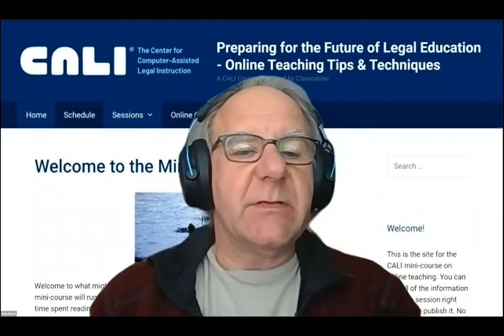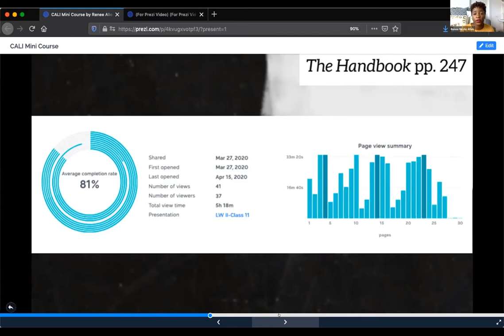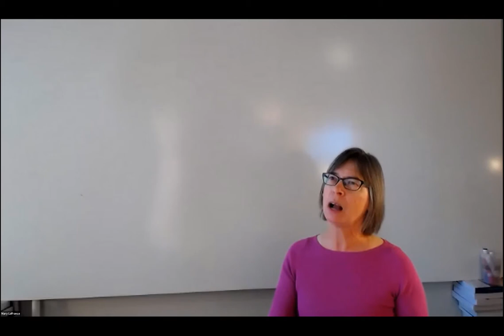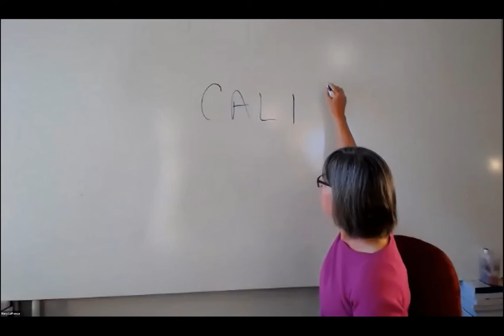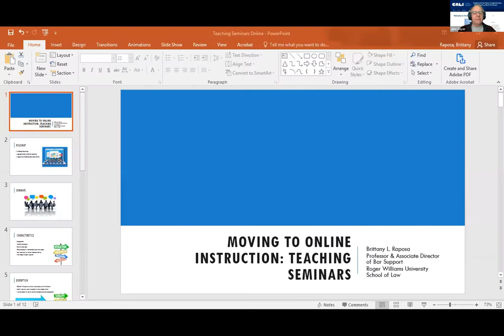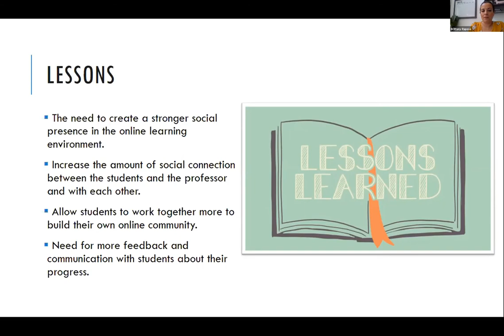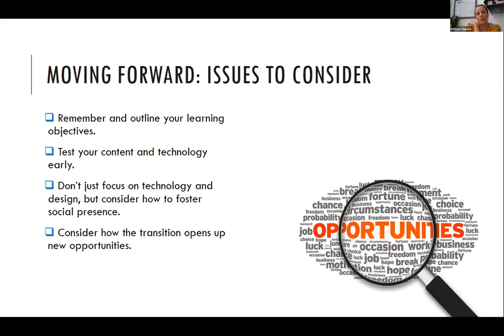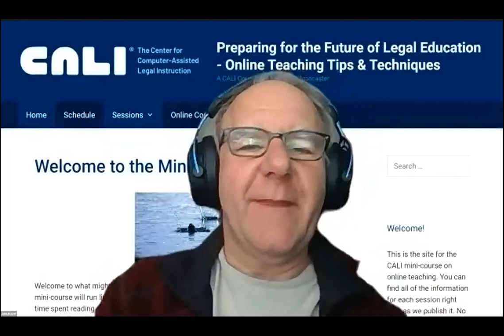Session 6 - Different Mix of Techniques for Skills-based, Seminars or Large Classes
Session 6 - Different Mix of Techniques for Skills-based, Seminars or Large Classes from the CALI minicourse Preparing for the Future of Legal Education: Tips and Techniques

Renee Nicole Allen, Mary LaFrance and Brittany L. Raposa represent faculty who have taught different types of courses online.